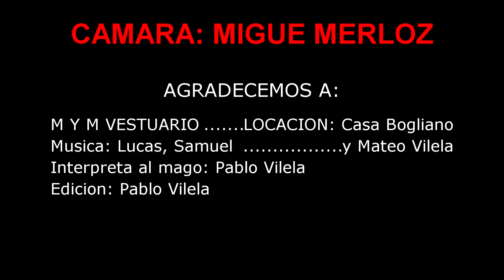HISTORIA DE UN MAGO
Amigas y amigos les dejo un lindo trabajo para toda la familia. Basado en el clasico EL MAGO DE OZ. ESPERO LES GUSTE! Así llegamos a mas personas con nuestro arte. Abrazos!